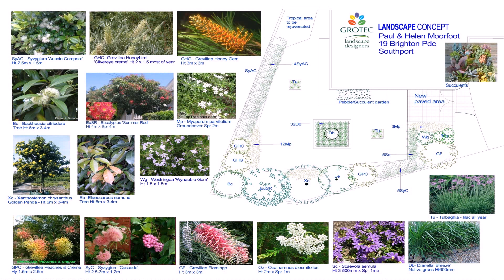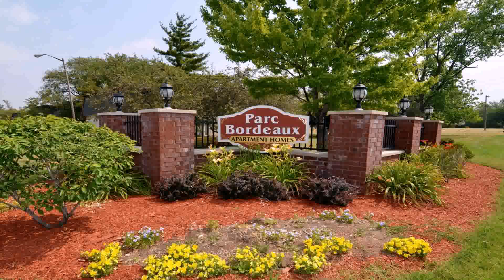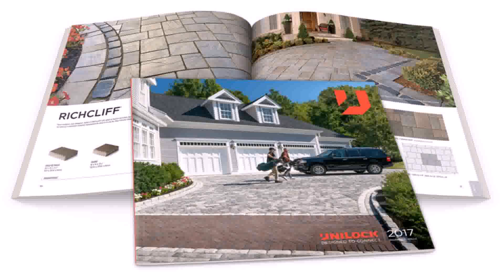Landscape Design Group Inc Doylestown Pa